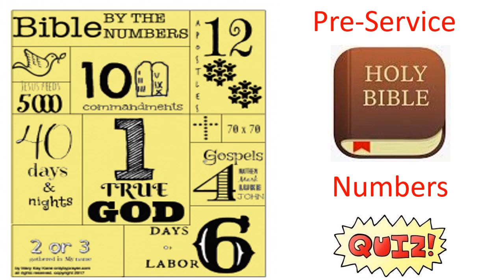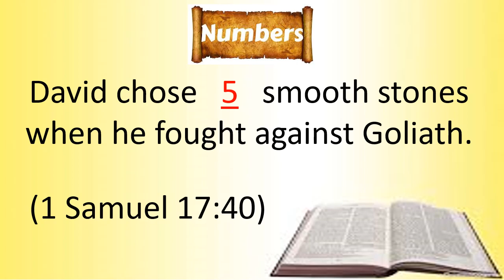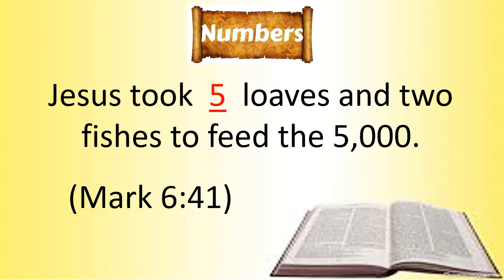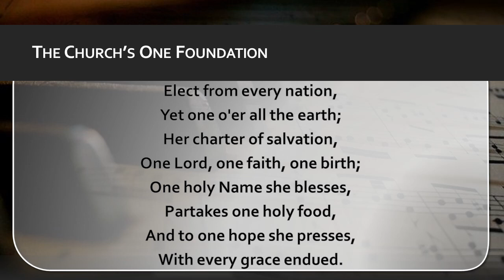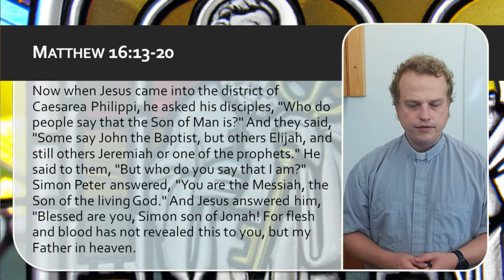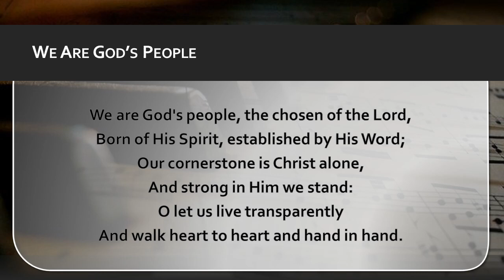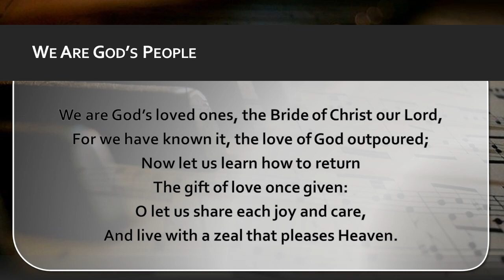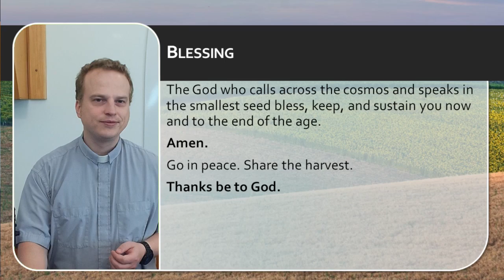2023 08 27 Pentecost 13